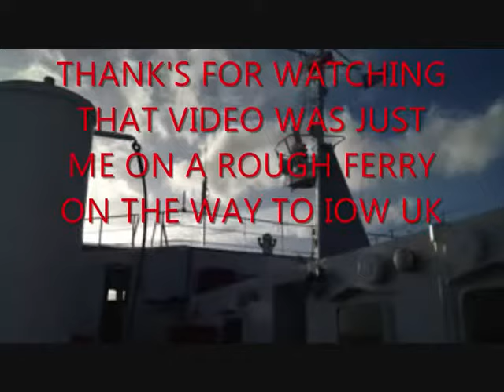SEXY SAILOR REMIX WITH (SUNSET)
another video such as the other sexy sailor remix video's i have done this is the new one